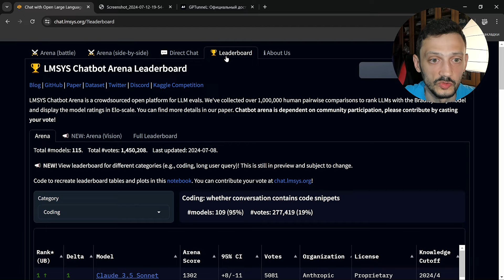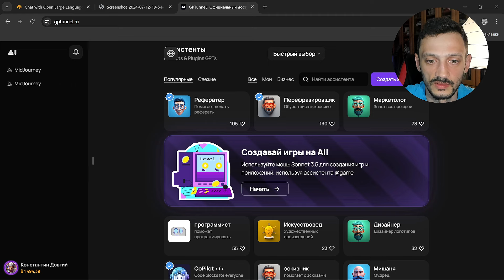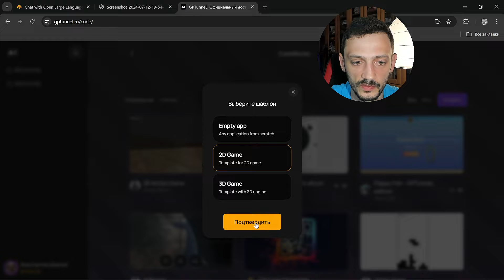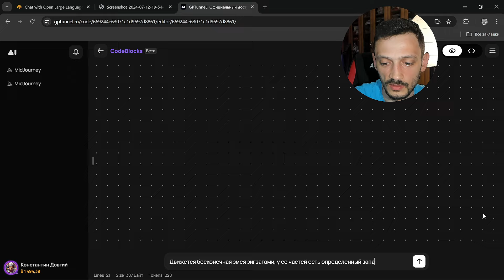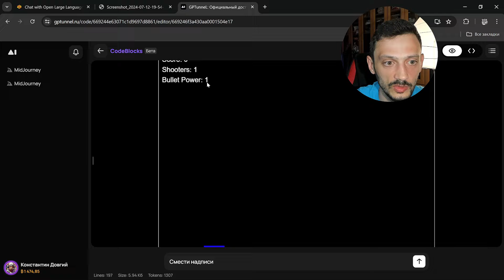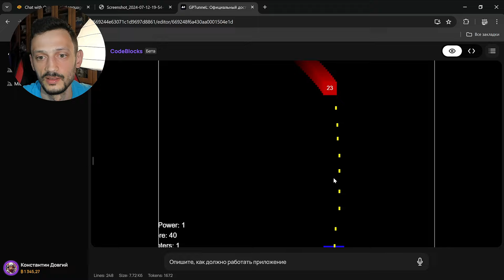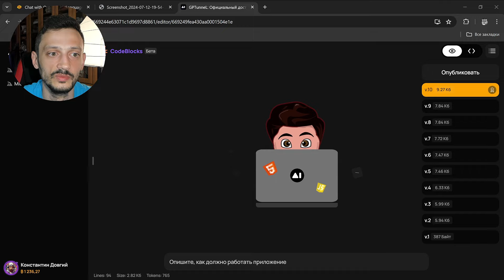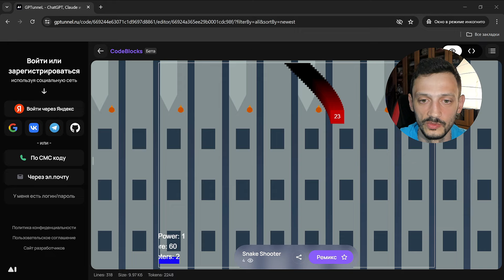ИИ "кодит" за тебя! // Скажи ГУДБАЙ программистам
👉 +100% бонуса баллами к первому платёжу!
☄️ 2 балла = 1 рубль
☄️☄️ мин платёж от 50 руб
☄️☄️☄️ доступна оплата по безналу!

✨ Я агент по НЕДВИЖИМОСТИ в Москве!